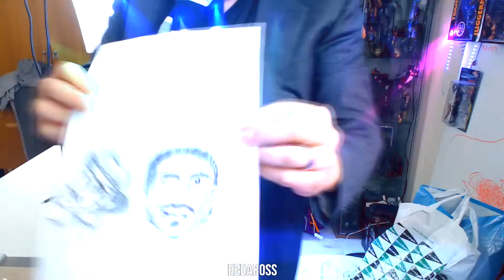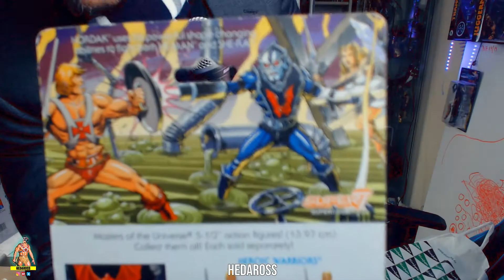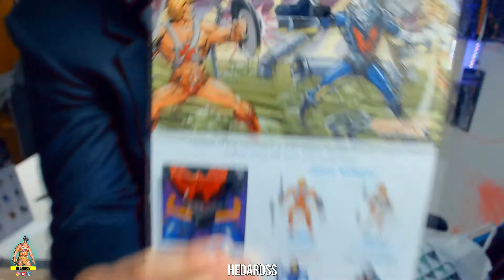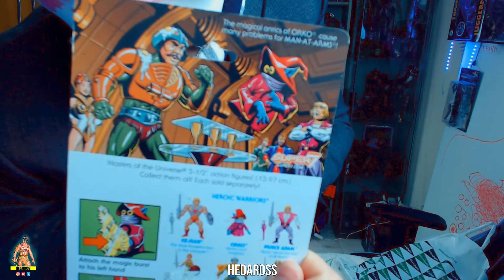VIDEO ESPECIAL MI VERDADERO ROSTRO + HAUL TREMENDO Figuras de He Man & Marvel Legends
☞ ͡ ° ͜ʖ ͡ °) ☞ SOY HEDAROSS ❤, Me alegra que estes aqui ! Acompañame en este nuevo Video !

Es un canal en donde Compartiré parte de mi ser y mis Pasiones y gustos , videos Random es decir variados, Gameplays, Vlog, viajes, humor, montajes, locuras ETC

Te gustaría colaborar conmigo en algún vídeo? pues adelante contacta conmigo y creemos arte!!!

Game Disponible en los siguientes sistemas :
 PS4 & PC

Juegos Principales (Shooters)
Battlefield 3
Battlefield 4
Battlefield 1
Battlefield V
Call Of Duty (varios)
Ops 3, WWII , Modern Warfare 2019
Juegos Ps Plus, Juegos Pcs Random !